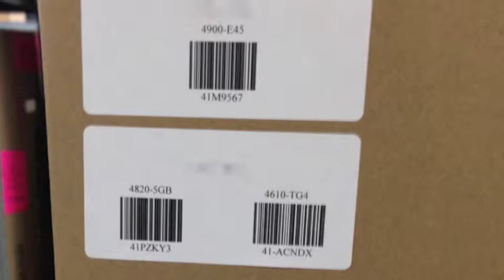Packaging video for 4900 E45